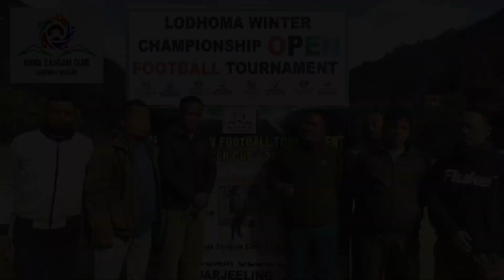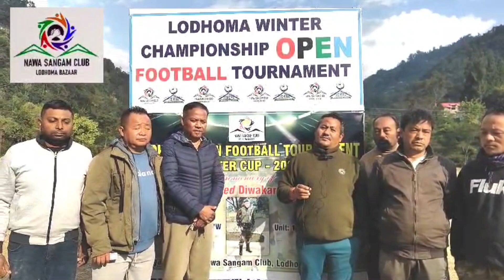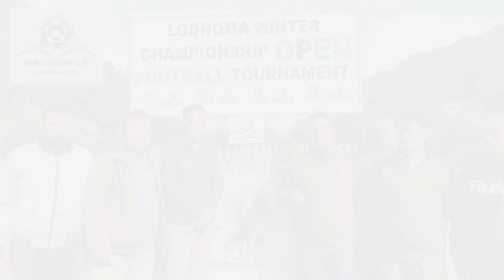LODHOMA WINTER CHAMPIONSHIP OPEN FOOTBALL TOURNAMENT AT LODHOMA BAZAR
We heartily well come you to all